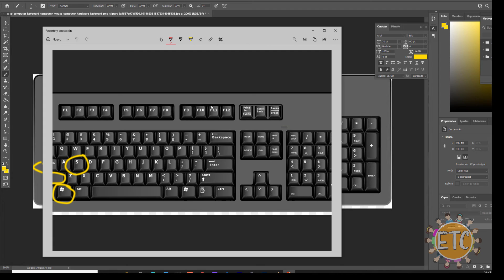😍 CAPTURA DE PANTALLA DE WINDOWS SIN PROGRAMAS EN 5 SEGUNDOS 👍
CAPTURA DE PANTALLA WINDOWS SIN PROGRAMAS

15 atajos increíbles que no conocías